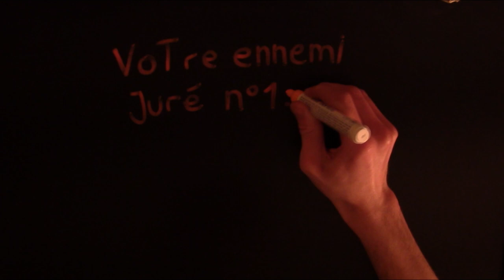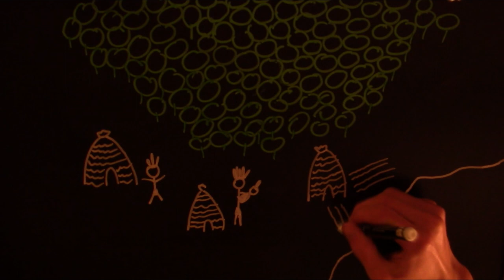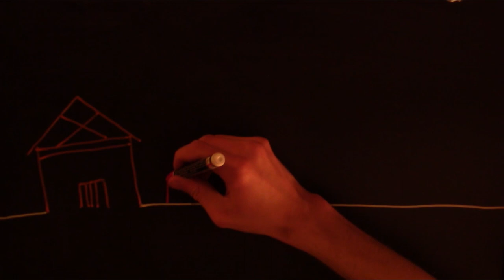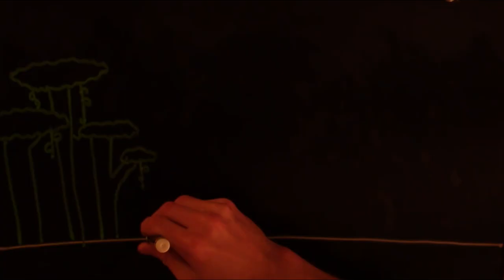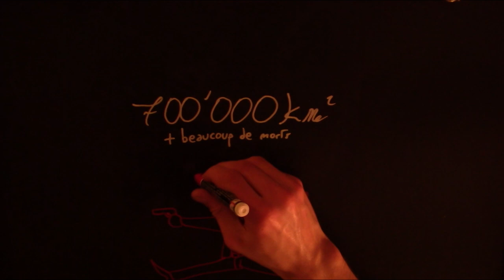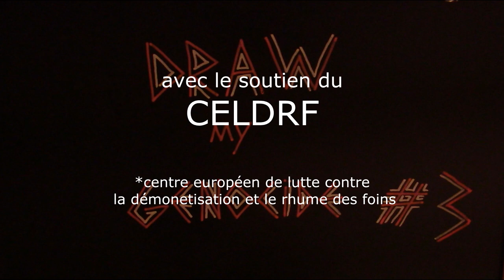Draw my Genocide #3: Le viol d'une forêt vierge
La forêt, c'est bien. S'enrichir avec ses ressources, c'est mieux. Alors qu'est-ce qu'on attend pour tout raser et transformer cet immense bout de terre en jardin potager industriel? Comment ça les gens ont besoin d'arbres pour l'oxygène? Pfff...ils feraient mieux de fonder une start-up au lieu de respirer.

ATTENTION: Cette œuvre traite de faits historiques réels. Néanmoins l'aspect du divertissement primant sur la véracité historique, nous sommes dans l'incapacité de garantir la fiabilité dudit contenu. Nous déclinons toute responsabilité en cas de mauvaise note en CM2 sur le sujet.